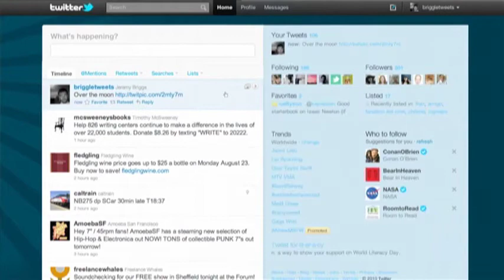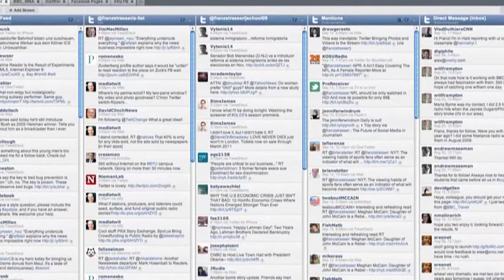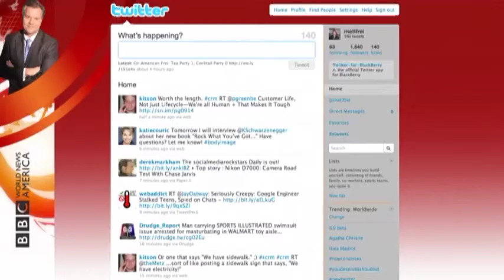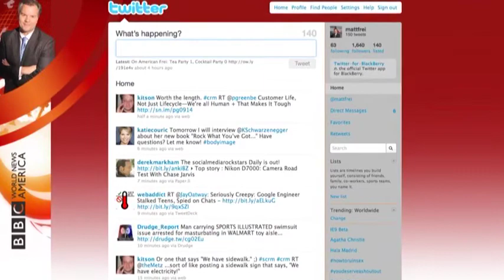The new twitter design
Matt Frei talks to Adam Ostrow, Editor in Chief of Mashable.com, about the new design on twitter.com and what that means for its users.